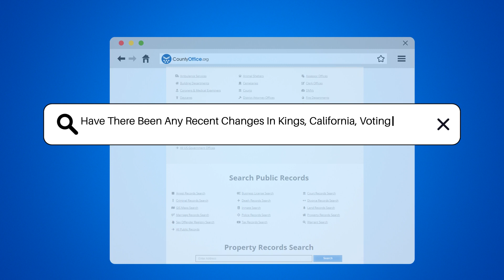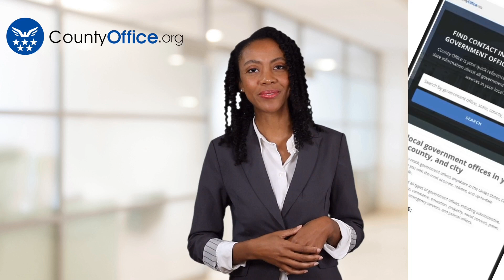Have There Been Any Recent Changes In Kings, California, Voting Laws? - CountyOffice.org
Have There Been Any Recent Changes In Kings, California, Voting Laws? In Kings, California, recent changes to voting laws have been implemented to enhance accessibility and security. These changes include updates to voter registration requirements and deadlines, as well as adjustments to early voting options and mail-in ballot procedures. It is crucial for residents of Kings, California, to stay informed about these changes to ensure their participation in the democratic process is smooth and successful.

Join us in this informative video as we delve into the recent changes in Kings, California's voting laws and how they impact residents. Discover the updates made to voter registration and early voting options, and learn about the importance of staying informed to ensure a successful voting experience.